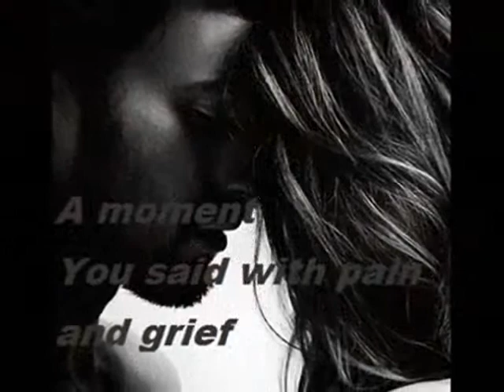Sad love poetry- Clear Rejection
Sad Poetry

' Clear Rejection '
A moment
You said with pain and grief
If you are not there,
My Life stops
I have no demand
I need you to carry me
My soul was blended with your words
I felt my existence in your soul
A Moment
Suddenly you uttered
like a sharp sword
I am not interested in you
I want freedom from you
I am sick and tired of you
just go Away.
Such a 'Clear Rejection' from You
A Moment
I realized clear rejection
upset mind for some time
but relives the heart for ever
Clear Rejection well in time
is appreciated at times.

(Seema Gupta)